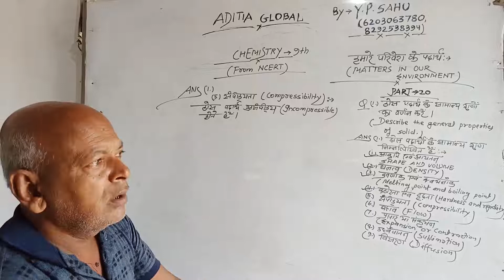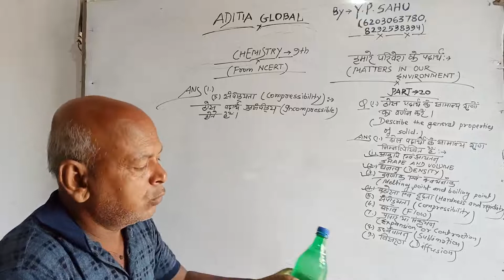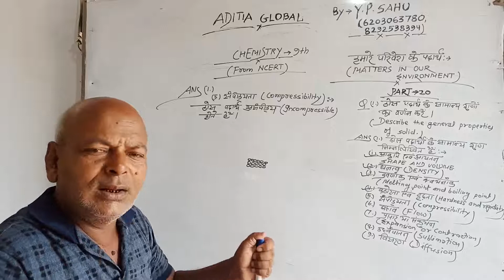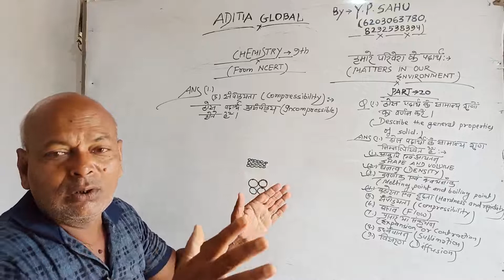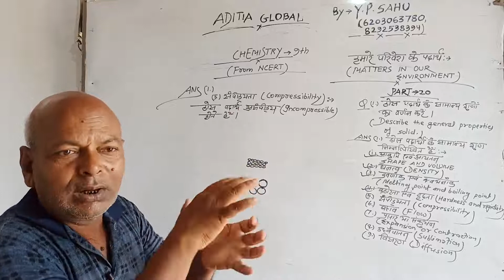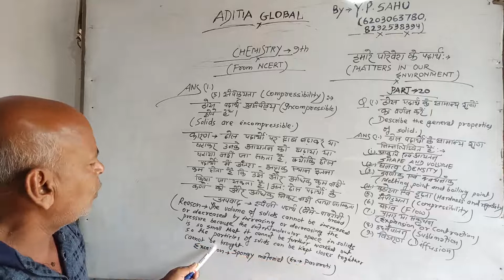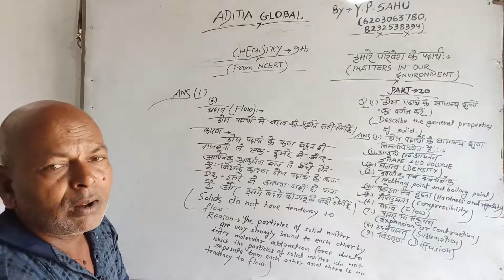What is Compressibility & Flow? Chemistry Class- 9th In Hindi General properties of Solid Part- 20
What is Compressibility & Flow?